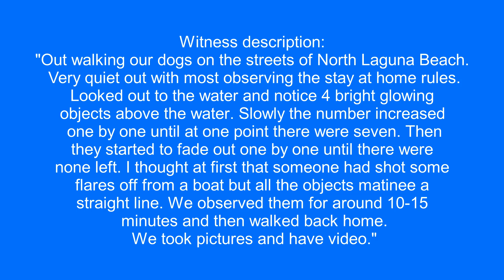Fleet of UFOs hovering over California.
Witness description:
"Out walking our dogs on the streets of North Laguna Beach. Very quiet out with most observing the stay at home rules. Looked out to the water and notice 4 bright glowing objects above the water. Slowly the number increased one by one until at one point there were seven. Then they started to fade out one by one until there were none left. I thought at first that someone had shot some flares off from a boat but all the objects matinee a straight line. We observed them for around 10-15 minutes and then walked back home. We took pictures and have video."

Source:  mufon
Filmed in Laguna Beach, California.  3/31/2020